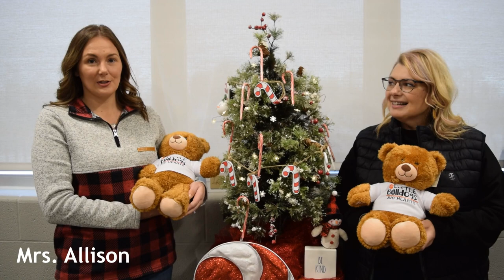Elida Elementary Build A Bear Dime Wars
Mrs. Allison & Mrs. Chung-Kirby Tell us about the 2022 Build-A -Bear Dime Wars